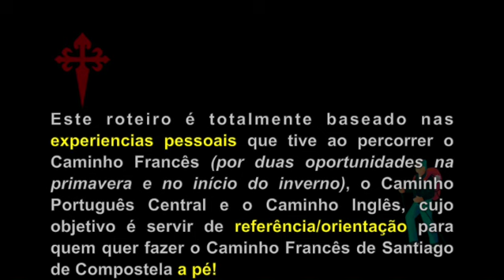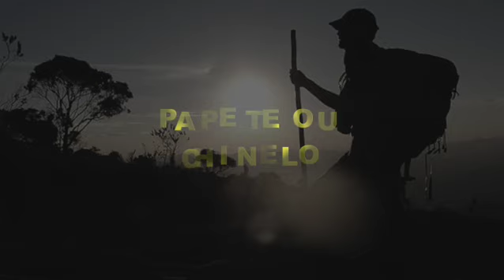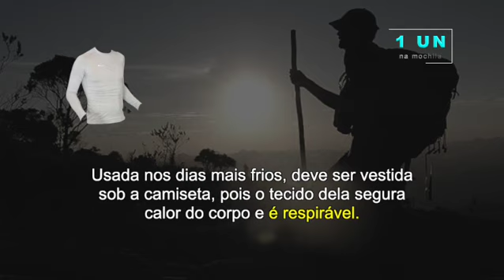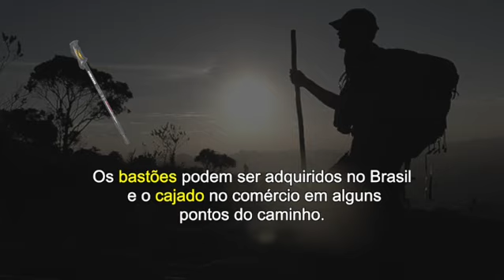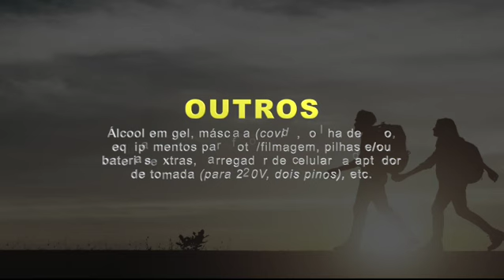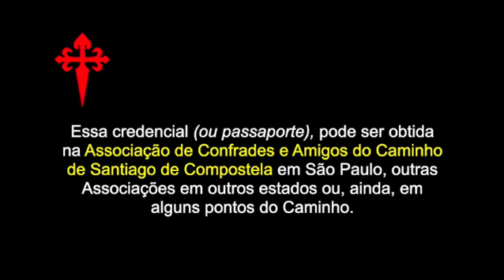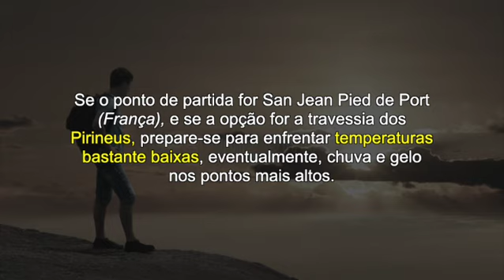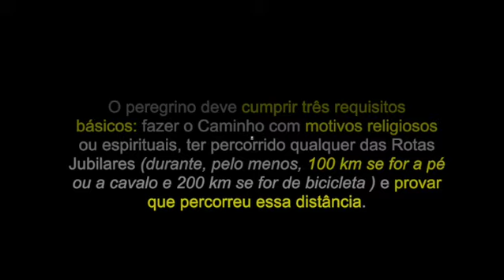MANUAL DO PEREGRINO - Caminho Francês de Santiago de Compostela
Trekking / Caminhada / Mochilão a pé pelo Caminho Francês de Santiago de Compostela.

Dicas e orientações para quem pretende fazer o caminho a pé, a serem completadas, adaptadas de acordo com as necessidades e características de cada peregrino.